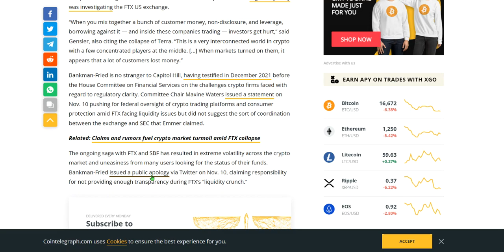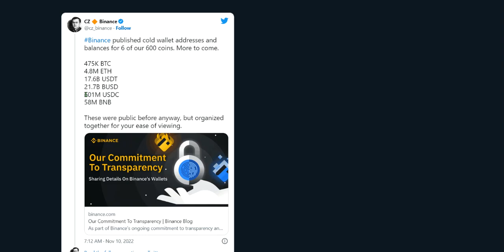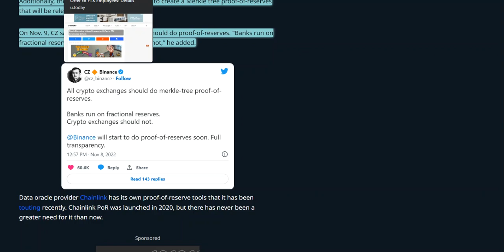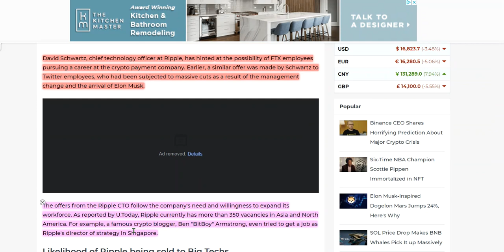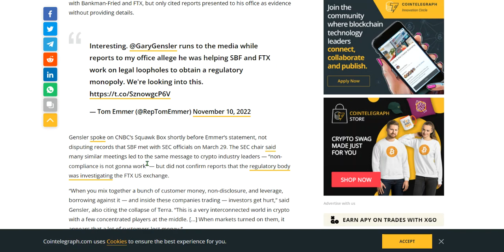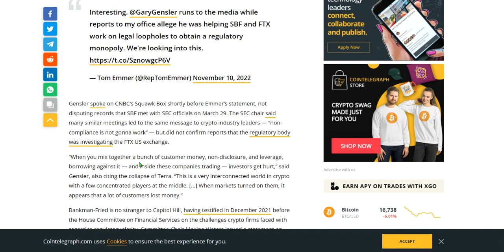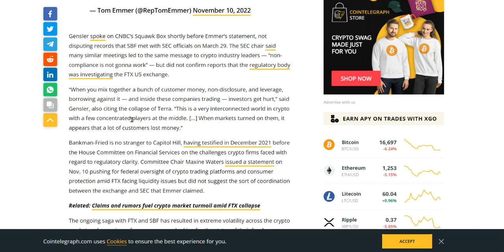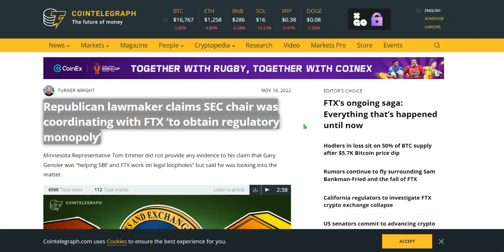Crypto News : Gary Gensler is in trouble! black swan event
Most important crypto news, from bitcoin to xrp and everything in between, ftx disaster and is binance doing the right thing?